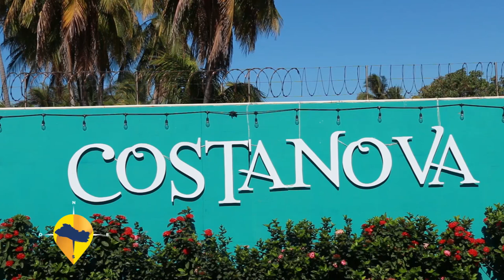ESTE ES EL SALVADOR- RANCHO COSTA NOVA